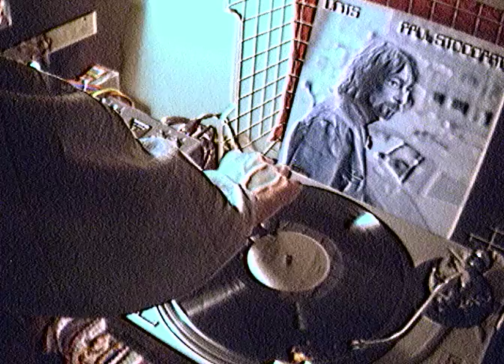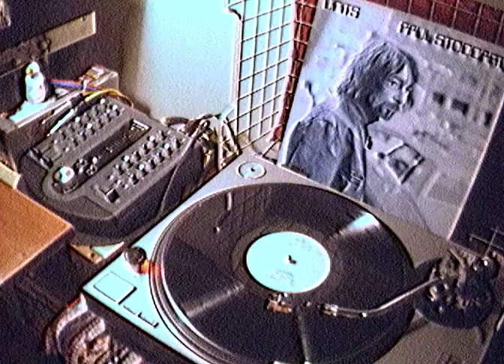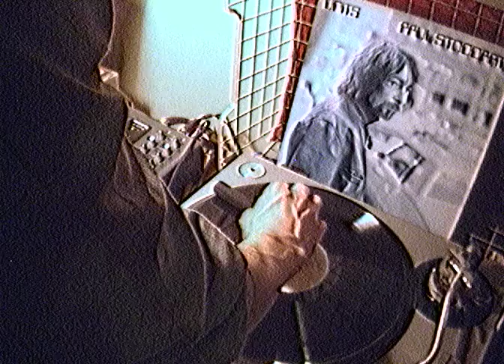PAUL STODDART-UNITS- canadian RAP-HIP HOP-1981 HOT RAILS WRC11521 NO WAVE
PAUL STODDART-UNITS- canadian RAP-HIP HOP-1981 HOT RAILS WRC11521 - weirdo street scene hippy rap  - one of the oddest and interesting early 80's albums from canada, that kinda fits in the no-wave scene